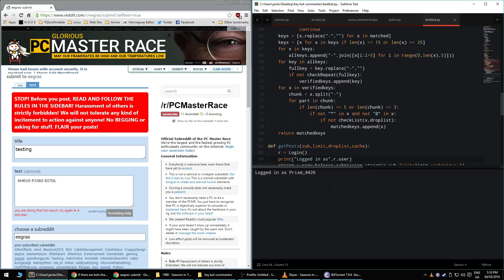Plain-text Key Notifier Bot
A bot that warns users if they post a key in plain-text.